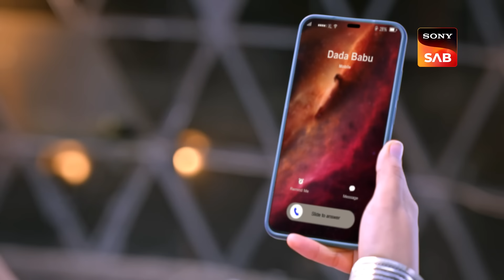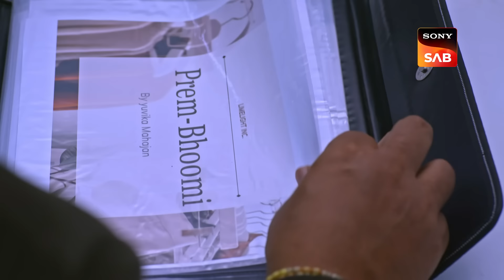Business Waali Soch | Vanshaj | Ep 174 | Full Episode | 30 Dec 2023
Episode 174: Business Waali Soch
Gargi discovers a disturbing fact about Bhoomi's history and is determined to reveal it. Bhoomi goes to the police station to report a stalking complaint. Kabir tries to convince the investors not to participate in the Mahajan company. Dada Babu and Yuvika are hoping for some good news from the investors. What will the final decision of the investors be?